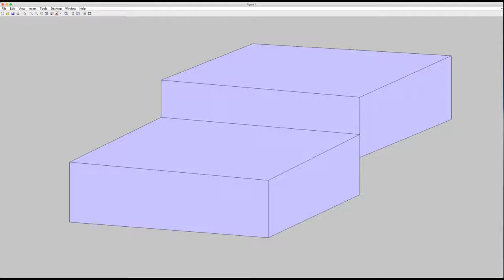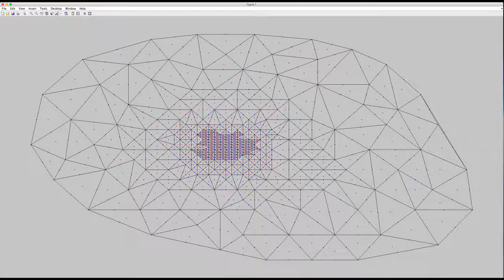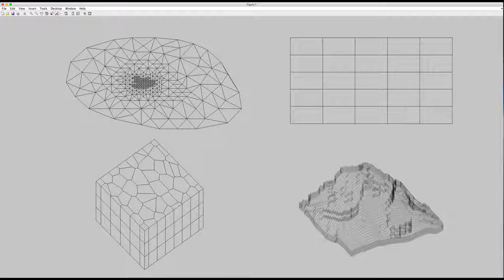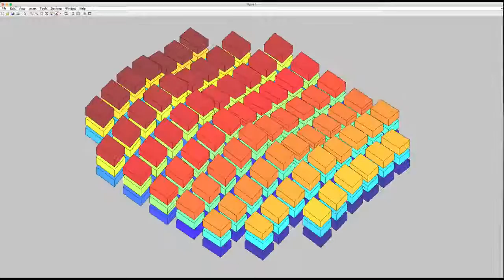How are grids represented in MRST?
We describe the basic data structure used to represent grids in MRST.